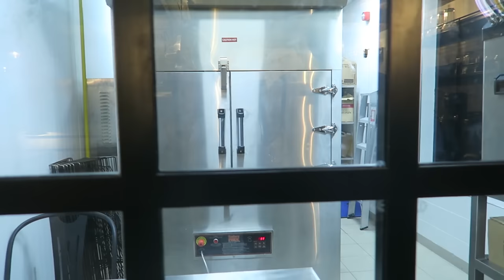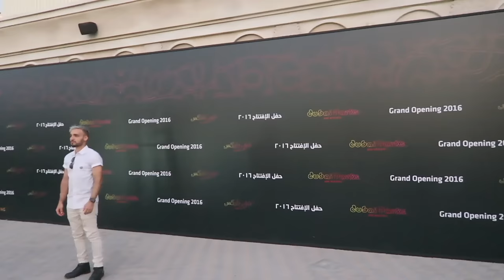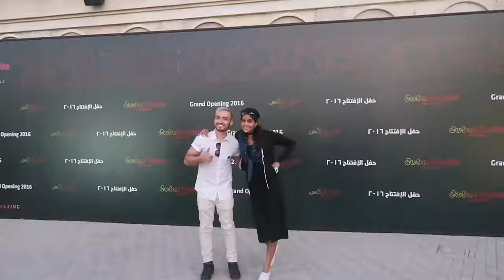MEETING THE RULER OF DUBAI!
Karim M.